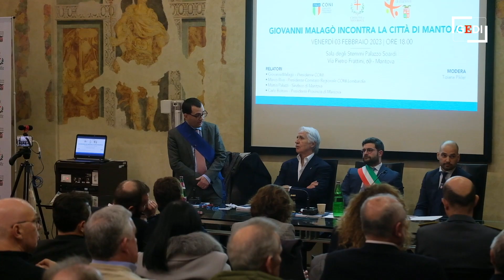Malagò a Mantova: «Massimo sostegno ai territori, è da qui che nascono le medaglie»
Seconda volta tra le colline moreniche (la prima nel 2014). Prima volta assoluta in città. Giovanni Malagò è stato di parola: il presidente del Coni nazionale aveva promesso una visita nella terra di Virgilio e ieri, seppur con un po' di ritardo, ha mantenuto la promessa. Davanti a lui, nella Sala degli Stemmi, una platea composta dalle eccellenze sportive della nostra provincia. Dai medagliati olimpici Fausto Desalu, Giancarlo Masini e Lucilla Boari fino alle società professionistiche e non. Un'accoglienza calorosa ma anche la volontà di capire quale sarà il futuro dello sport di casa nostra, desideroso di spiccare il volo ma anche appiedato da tanti, troppi problemi legati alle strutture. Un tema, quello dell'impiantistica, toccato più che da Malagò dall'assessore Andrea Murari che nel suo intervento non ha nascosto dei guai che passa lo stadio Martelli. Fatiscente e decadente: «Resta una criticità - afferma - ed è necessario iniziare a pensare a un futuro per lo stadio. Una soluzione nel lungo termine può e deve essere quella di immaginare un nuovo impianto. Chiaramente parliamo di progetti per il lungo periodo, ma è necessario iniziare a farli».